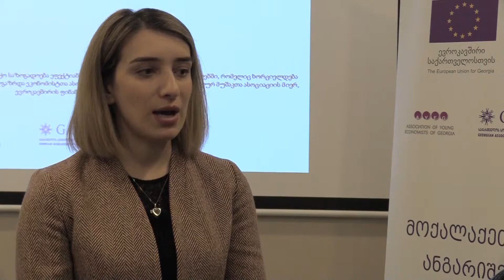პროექტის ,,მოქალაქეთა ინიციატივა ანგარიშვალდებული თვითმმართველობისთვის“ შემაჯამებელი შეხვედრა